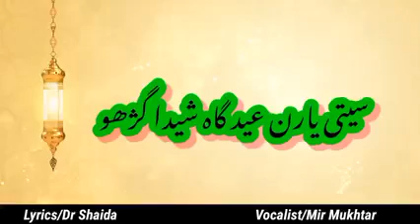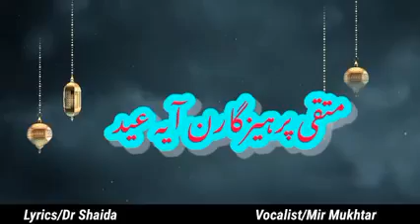eid mubarak to all muslim ummah eid mubarak